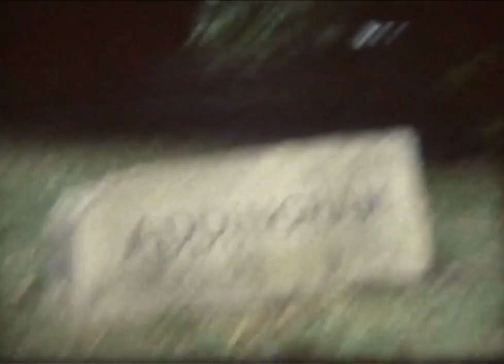Jason Brown - Baghead Flats (2008)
Earlier today we posted a 'Throwback Thursday' on Jason Brown and asked if anyone had his 'Baghead Flats' Extras Part to hand as we couldn't find it on the world wide web and then we clocked his actual Baghead Flats part wasn't online either. Luckily Matt Swift aka Swift Blazer came to the rescue saying he had both parts in digital format. After confirmation from the legends at the now gone Sidewalk Mag (R.I.P.), we have uploaded both of these parts as a second dose of stoke for this week's TBT. Watch Jason Brown in Baghead Flats above then watch his extras part here (music rights restricted a Youtube upload)

Filmed & Edited by: Ben Powell and Ryan Gray.